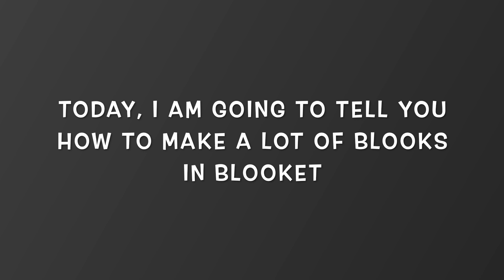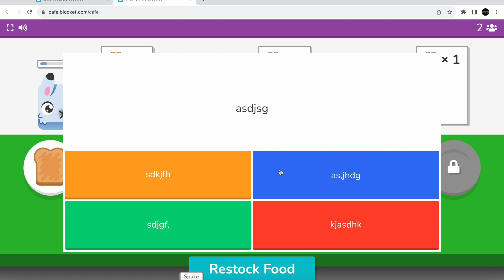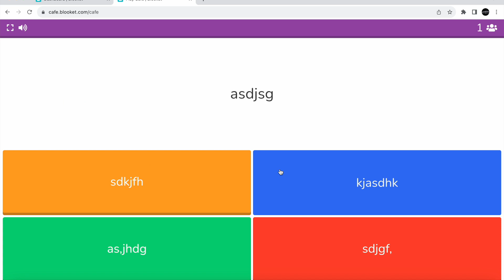How To Get Blooks Really Fast